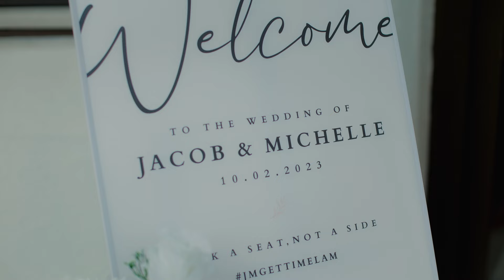The Wedding of Jacob & Hazel 100223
“I will love you as long as I live and even in the afterlife.”

Jacob and Hazel's story is one that has a deepness to it.

For this wedding film, Jacob and Hazel requested 2 videographer for their wedding day.

Gear used on this shoot :-
canonr6 mark ii
sigma EF 85mm F1.4 DG HSM

For Kuala Lumpur,  Malaysia Weddings:
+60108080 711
beacons.ai/hadifarhanphotography